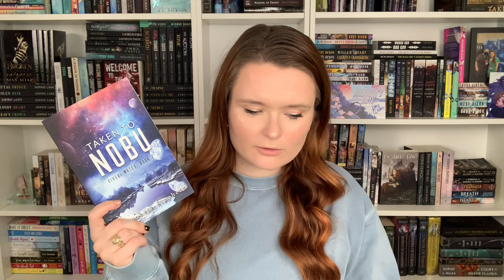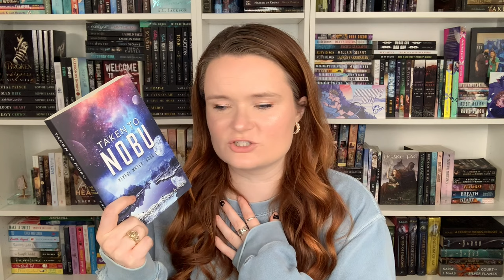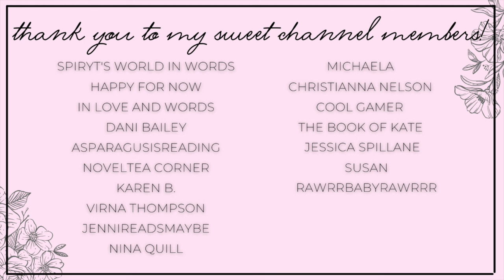Fated Mate Romance Recommendations!!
Hi yall!!❤️Here we have some fated mate romance recommendations!
Please leave your thoughts and recs below!!

✨BOOKS MENTIONED✨
For the Love of the Gods
Taken to Nobu
Taken to Sasor
Yearning for Her
Prize of the Warlord
That Time I Got Drunk and Yeeted a Love Potion at a Werewolf
Craving His Mate
I've Walked Where You've Been
The Alien's Ransom

✨BOOKTUBERS MENTIONED✨

xoxo Ava💕